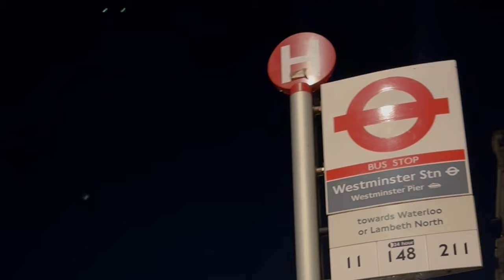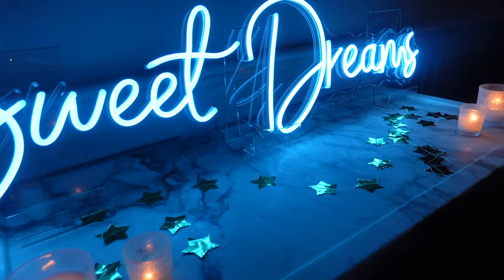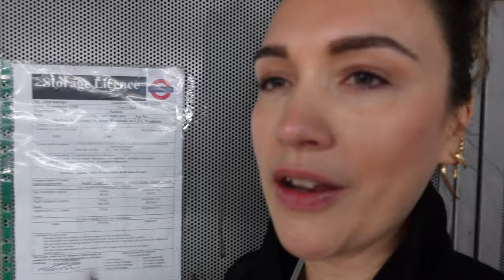Filming with Brian Conley, Jane McDonald, Kate Lawler and Ainsley Harriott for ITV.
A week in my life, well the parts I remembered to record! So let's call it a a few days in the life of a freelancer in TV! More everyday tutorials and updates below.